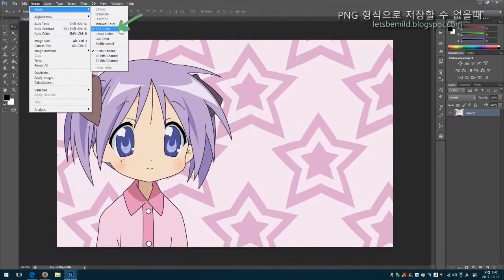포토샵에서 png 형식으로 저장하지 못할때...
포토샵에서 png 형식 활성화.